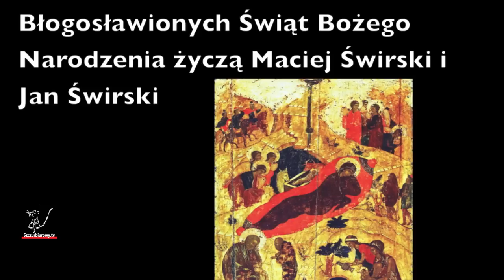Szczurbiurowy.tv - Życzenia Bożonarodzeniowe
Wszystkim moim Czytelnikom i naszym Widzom życzę Błogosławionych Świąt Bożego Narodzenia.